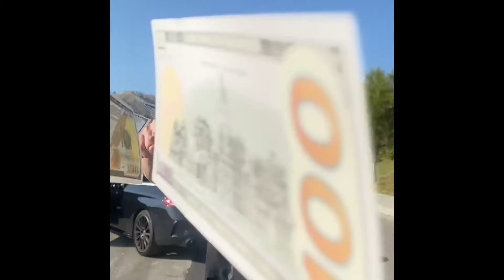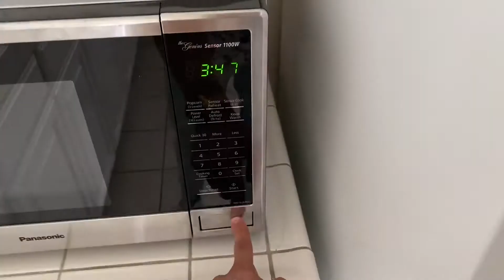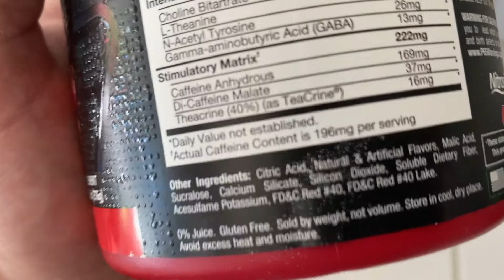How To Make Money In Real Estate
4 Videos a week, NO CAP 🧢